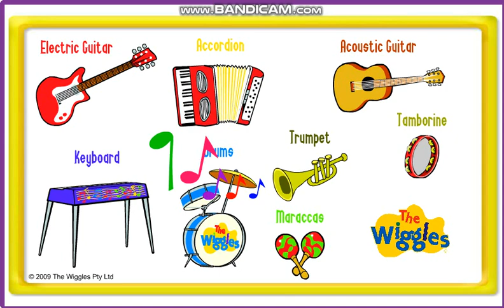The Wiggles - Wiggly Gaming! Instruments #22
Music In A Nutshell